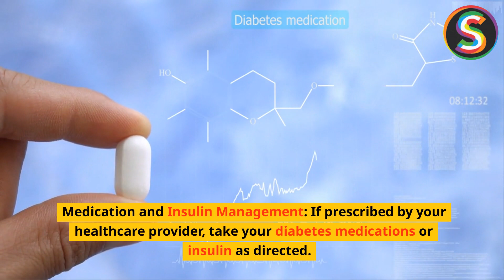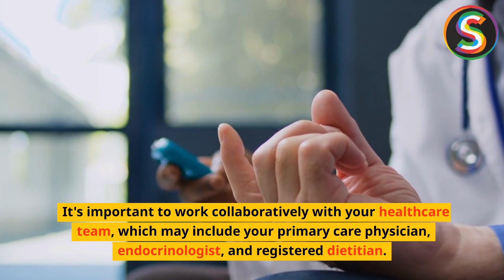Best Ways to CONTROL Diabetes (Prevent & Reverse)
Discover the best ways to control diabetes in our latest video! Whether you're looking to prevent or reverse this chronic illness, we provide essential nutritional guidance and wellness tips tailored for living with diabetes. Understand the importance of managing insulin resistance and learn how to maintain healthy blood sugar control through effective lifestyle changes.

We delve into natural remedies and healthy eating strategies that can help you achieve better sugar levels and support your overall health. With practical advice and health hacks, you'll be empowered to take charge of your diabetes management journey. Join us as we explore the top methods to prevent diabetes and embrace a healthier lifestyle.